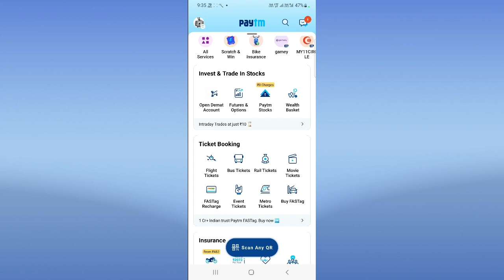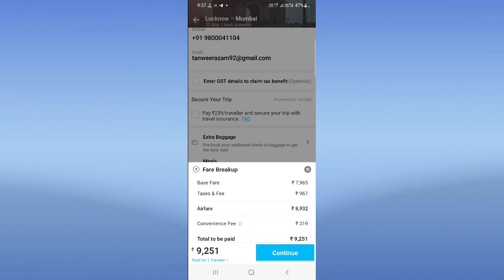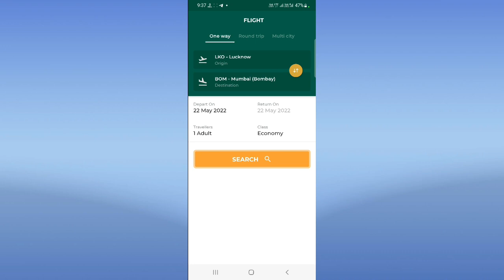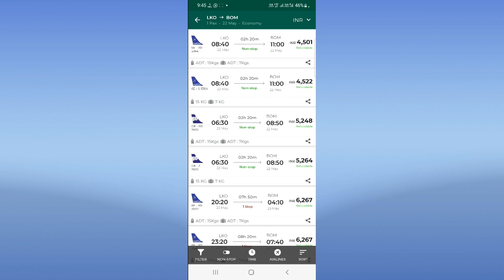Flight Ticket kaise book kare || Where to find Cheap Flight Tickets || Tech Azmi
Sabse Sasti Flight Ticket kaise book kare || Where to find Cheap Flight Tickets || Flight Tickets

Hello Everyone.
Aaj ke is video me sabse cheap flight Website ke bare me bataya gya hai ke aap kaise sabse saste me apni Flight Tickets book kar sakte hai.

Thank You For Waching.